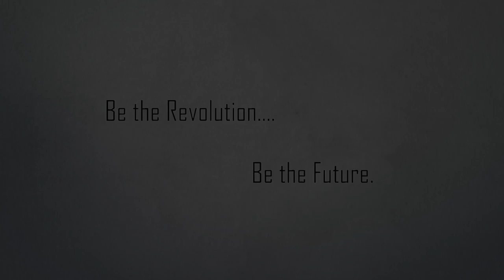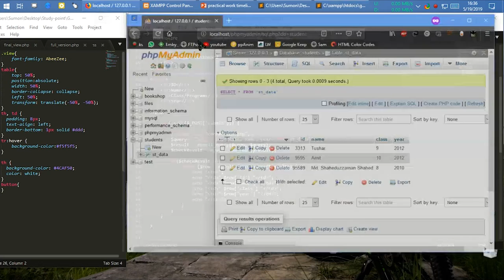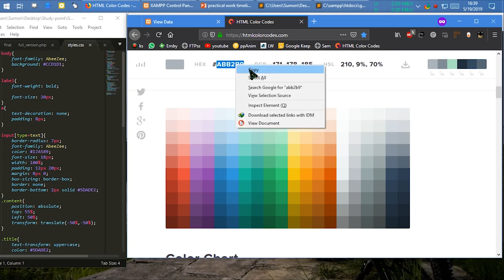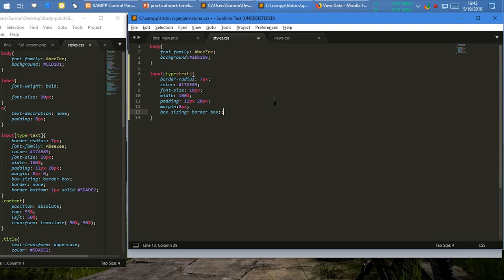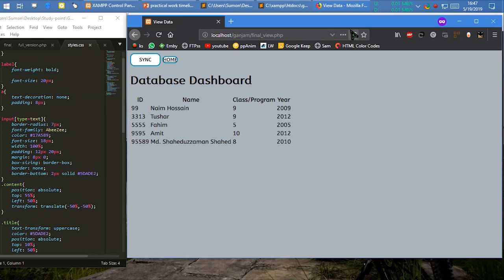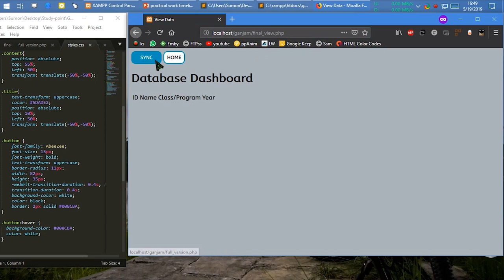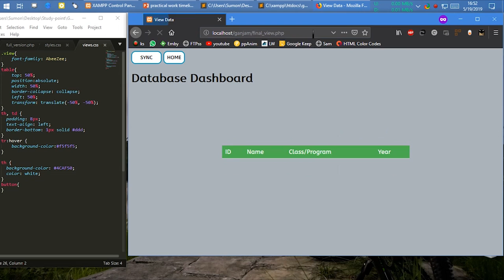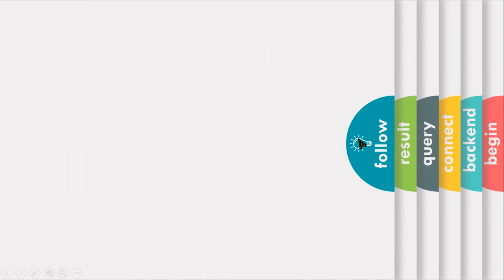SQL Tutorial Series in Bangla | Ep-06 | GyanJam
Tutorial Series on Structured Query Language: Episode 06
Instructed by MD. Shaheduzzaman Shahed

Get Connected!